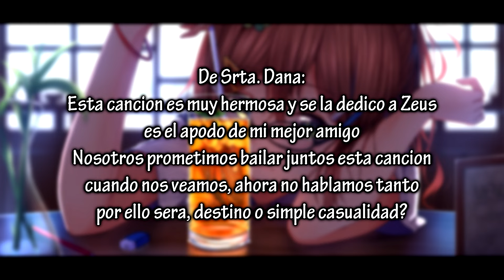Nightcore ↬ Destino o Casualidad (Pedido)